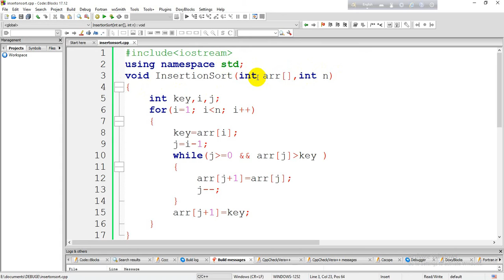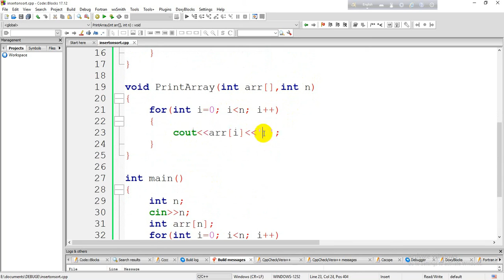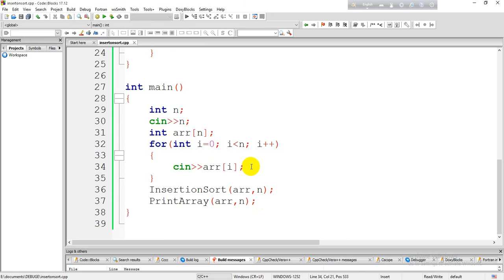InsertionSort in C++ || Lecture - 1.2 || Shafiul Azim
About insertion sort...part 2

For more videos go to my chennel.